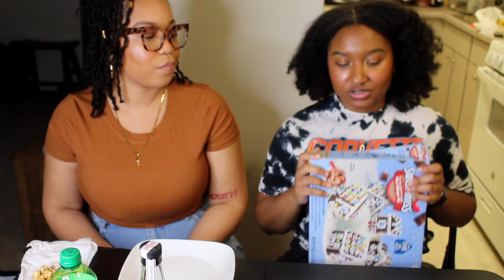DATING ICKS & gingerbread houses | estrogen release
tune in to hear our DATING ICKS...plus does anyone else find gingerbread house building hard?